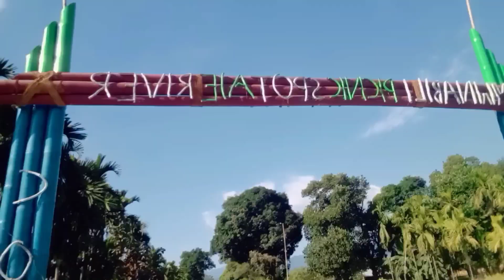Chirangni Sikhla Lwgwa Jwngkhwo Chirang Beraihwdwng